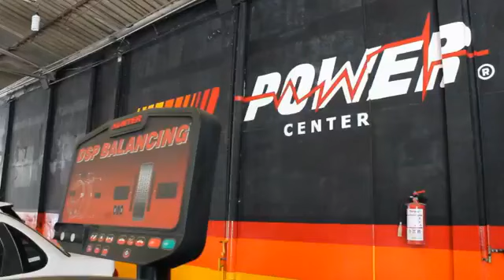Prevenidos ante "El Dengue", Primeras Lluvias Causa de Enfermedades Gastrointestinales.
Hoy en "sobre La Mesa" Prevenidos ante los brotes de "Dengue", Primeras lluvias causan enfermedades Gastrointestinales.
Marta Flores se integra al equipo de sobre la mesa.